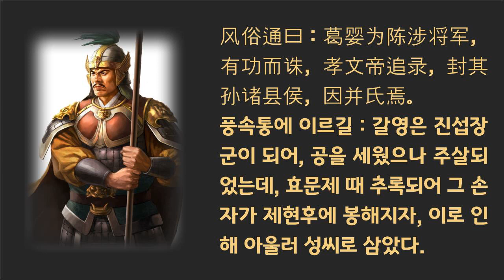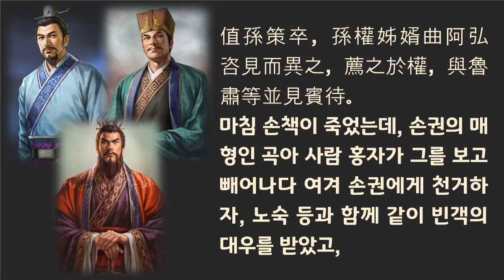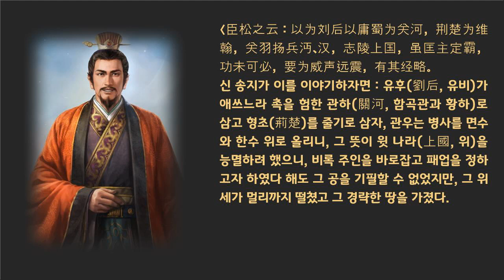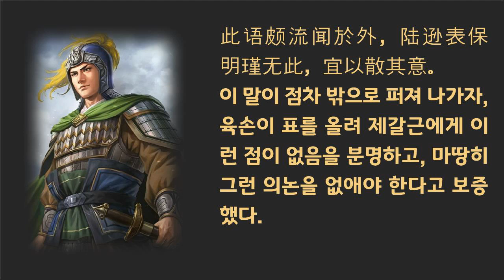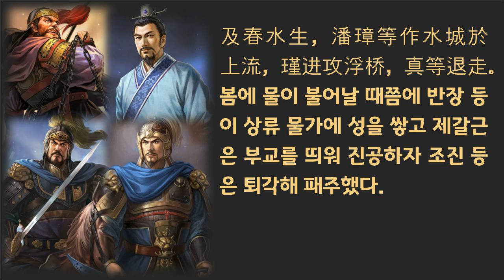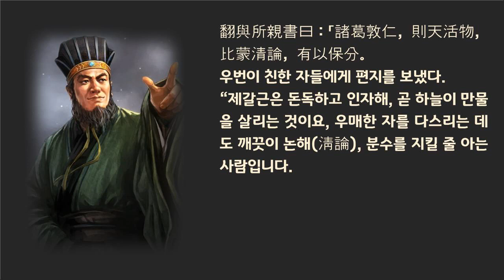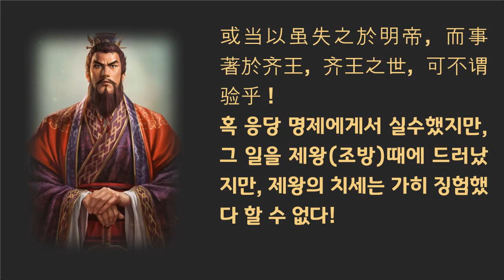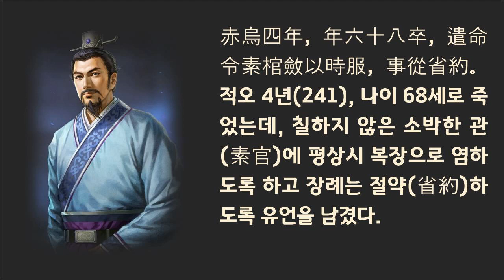삼국지 정사 오서 7 - 제갈근전(9/12)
0:00 출생 및 임관
1:30 주치 용서
2:38 은모 사면
3:42 유비와 화친
5:57 손권의 신뢰
7:51 강릉 전투
8:41 우번 변호
9:23 손권의 칭찬
12:52 성품

諸葛瑾
　　諸葛瑾字子瑜，琅邪陽都人也。〈吴书曰：其先葛氏，本琅邪诸县人，后徙阳都。阳都先有姓葛者，时人谓之诸葛，因以为氏。瑾少游京师，治毛诗、尚书、左氏春秋。遭母忧，居丧至孝，事继母恭谨，甚得人子之道。风俗通曰：葛婴为陈涉将军，有功而诛，孝文帝追录，封其孙诸县侯，因并氏焉。此与吴书所说不同。〉漢末避亂江東。值孫策卒，孫權姊婿曲阿弘咨見而異之，薦之於權，與魯肅等並見賓待。後爲權長史，轉中司馬。建安二十年，權遣瑾使蜀通好劉備，與其弟亮俱公會相見，退無私面。

　　與權談説諫喻，未嘗切愕，微見風彩，粗陳指歸。如有未合，則捨而及他，徐復托事造端，以物類相求，於是權意往往而釋。呉郡太守朱治，權舉將也，權曾有以望之，而素加敬，難自詰讓，忿忿不解。瑾揣知其故，而不敢顯陳，乃乞以意私自問，遂於權前爲書，泛論物理，因以己心遙往忖度之。畢，以呈權，權喜，笑曰：「孤意解矣。顏氏之德，使人加親，豈謂此耶？」權又怪校尉殷模，罪至不測。群下多爲之言，權怒益甚，與相反覆，推瑾默然。權曰：「子瑜何獨不言？」瑾避席曰："瑾與殷模等遭本州傾覆，生類殄盡。棄墳墓，攜老弱，披草萊，歸聖化，在流隸之中，蒙生成之福，不能躬相督厲。陳答萬一，至令模孤負恩惠，自陷罪戾。臣謝過不暇，誠不敢有言。"權聞之愴然，乃曰："特爲君赦之。"

　　後從討關羽，封宣城侯，以綏南將軍代呂蒙領南郡太守，住公安。劉備東伐呉，呉王求和，瑾與備箋曰："奄聞旗鼓來至白帝，或恐議臣以呉王侵取此州，危害關羽，怨深禍大，不宜答和，此用心於小，末留意於大者也。試爲陛下論其輕重，及其大小。陛下若抑威損忿，暫省瑾言者，計可立決，不復咨之於群後也。陛下以關羽之親何如先帝?荊州大小孰與海內？俱應仇疾，誰當先後？若審此數，易於反掌。"〈臣松之云：以为刘后以庸蜀为关河，荆楚为维翰，关羽扬兵沔、汉，志陵上国，虽匡主定霸，功未可必，要为威声远震，有其经略。孙权潜包祸心，助魏除害，是为翦宗子勤王之师，行曹公移都之计，拯汉之规，於兹而止。义旗所指，宜其在孙氏矣。瑾以大义责备，答之何患无辞；且备、羽相与，有若四体，股肱横亏，愤痛已深，岂此奢阔之书所能回驻哉！载之於篇，实为辞章之费。〉時或言瑾別遣親人與備相聞，權曰："孤與子瑜有死生不易之誓，子瑜之不負孤，猶孤之不負子瑜也。"〈江表传曰：瑾之在南郡，人有密谗瑾者。此语颇流闻於外，陆逊表保明瑾无此，宜以散其意。权报曰：「子瑜与孤从事积年，恩如骨肉，深相明究，其为人非道不行，非义不言。玄德昔遣孔明至吴，孤尝语子瑜曰：‘卿与孔明同产，且弟随兄，於义为顺，何以不留孔明？孔明若留从卿者，孤当以书解玄德，意自随人耳。’子瑜答孤言：‘弟亮以失身於人，委质定分，义无二心。弟之不留，犹瑾之不往也。’其言足贯神明。今岂当有此乎？孤前得妄语文疏，即封示子瑜，并手笔与子瑜，即得其报，论天下君臣大节，一定之分。孤与子瑜，可谓神交，非外言所间也。知卿意至，辄封来表，以示子瑜，使知卿意。」〉黃武元年，遷左將軍，督公安，假節，封宛陵侯。〈吴录曰：曹真、夏侯尚等围硃然於江陵，又分据中州，瑾以大兵为之救援。瑾性弘缓，推道理，任计画，无应卒倚伏之术，兵久不解，权以此望之。及春水生，潘璋等作水城於上流，瑾进攻浮桥，真等退走。虽无大勋，亦以全师保境为功。〉

　　虞翻以狂直流徙，惟瑾屢爲之説。翻與所親書曰：「諸葛敦仁，則天活物，比蒙清論，有以保分。惡積罪深，見忌殷重，雖有祁老之救，德無羊舌，解釋難冀也。」

　　瑾爲人有容貌思度，於時服其弘雅。權亦重之，大事咨訪。又別咨瑾曰："近得伯言表，以爲曹丕已死，毒亂之民，當望旌瓦解，而更靜然。聞皆選用忠良，寬刑罰，布恩惠，薄賦省役，以悅民心，其患更深於操時。孤以爲不然。操之所行，其惟殺伐小爲過差，及離間人骨肉，以爲酷耳。至於御將，自古少有。丕之於操，萬不及也。今睿之不如丕，猶丕不如操也。其所以務祟小惠，必以其父新死，自度衰微，恐困苦之民一朝崩沮，故強屈曲以求民心，欲以自安住耳，寧是興隆之漸邪！聞任陳長文、曹子丹輩，或文人諸生，或宗室戚臣，寧能御雄才虎將以制天下乎？夫威柄不專，則其事乖錯。如昔張耳、陳餘，非不敦睦。至於秉勢，自還相賊，乃事理使然也。又長文之徒，昔所以能善守者，以操笮其頭，畏操威嚴，故竭心盡意，不敢爲非耳。逮丕繼業，年已長大，承操之後，以恩情加之，用能感義。今睿幼弱，隨人東西，此曹等輩，必當因此弄巧行態，阿黨比周，各助所附。如此之日，奸讒並起，更相陷懟，轉成嫌貳。一爾已往，群下爭利，主幼不御。其爲敗也焉得久乎？所以知其然者，自古至今，安有四五人把持刑柄，而不離刺轉相蹄嚙者也!強當陵弱，弱當求援，此亂亡之道也。子瑜，卿但側耳聽之，伯言常長於計校，恐此一事小短也。"〈臣松之以为魏明帝一时明主，政自己出，孙权此论，竟为无徵，而史载之者，将以主幼国疑，威柄不一，乱亡之形，有如权言，宜其存录以为鉴戒。或当以虽失之於明帝，而事著於齐王，齐王之世，可不谓验乎！不敢显斥，抑足表之微辞。〉

　　權稱尊號，拜大將軍、左都護，領豫州牧。及呂壹誅，權又有詔切磋瑾等，語在〈權傳〉。瑾輒因事以答，辭順理正。瑾子恪，名盛當世，權深器異之；然瑾常嫌之，謂非保家之子，每以憂戚。〈吴书曰：初，瑾为大将军，而弟亮为蜀丞相，二子恪、融皆典戎马，督领将帅，族弟诞又显名於魏，一门三方为冠盖，天下荣之。谨才略虽不及弟，而德行尤纯。妻死不改娶，有所爱妾，生子不举，其笃慎皆如此。〉赤烏四年，年六十八卒，遣命令素棺斂以時服，事從省約。